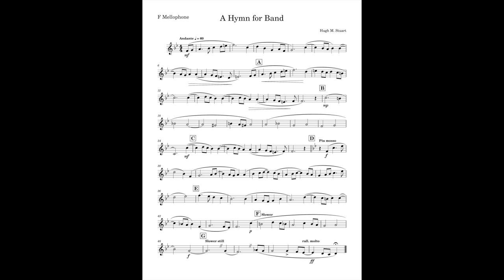A Hymn For Band (Mellophone part) by Hugh M. Stuart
This is the Mellophone part I made for A Hymn For Band, by Hugh Stuart
The list of instruments consist of:
-Contrabassoon
-F Mellophone
-Alto Trombone
-String Bass